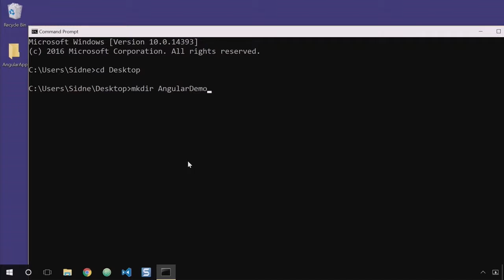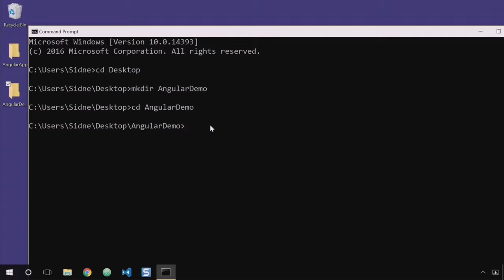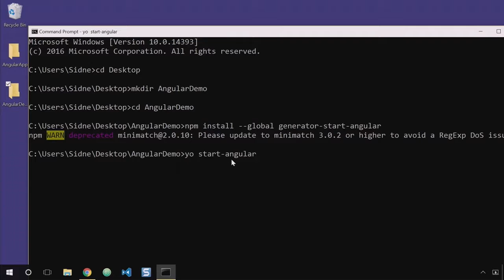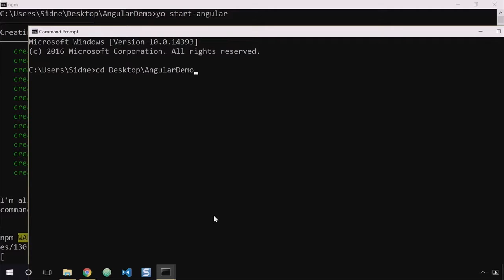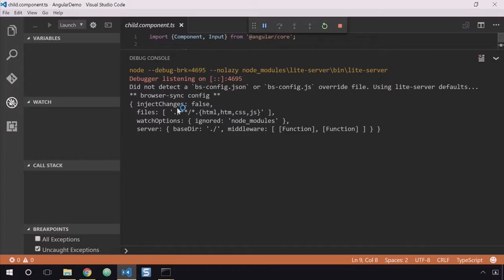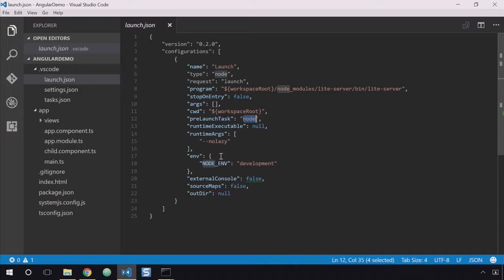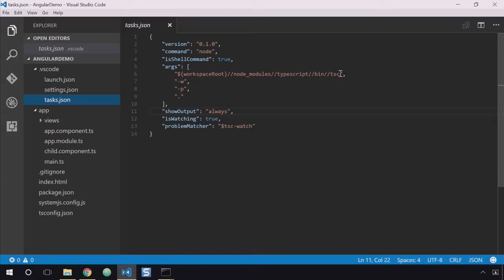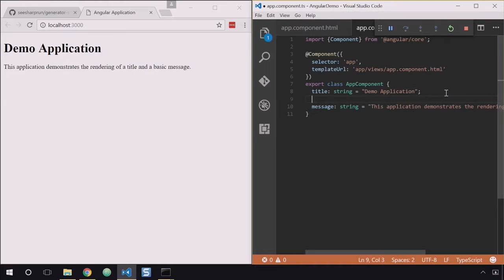Bootstrapping an Angular 2 Application in Visual Studio Code using Yeoman